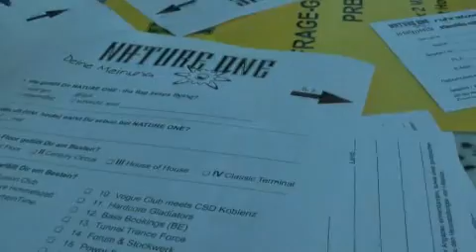Die Nature One ist eröffnet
Mojane war bei der Eröffnung der Nature One am Freitag dabei.